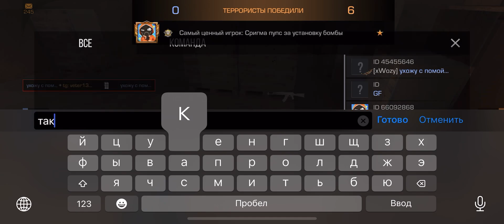Дуэль против багоюзера🤓 Тимейт просто наблюдает😂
💥+35% к зачислению: VETER024
⚡️Колесо удачи: VETER024
☄️Лутай ящик «Человек Паук»: VETER024